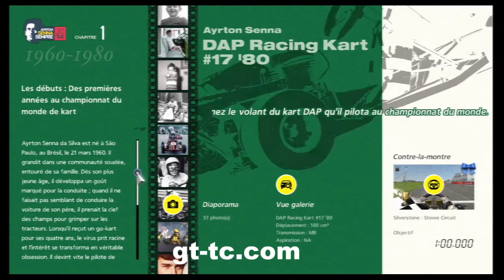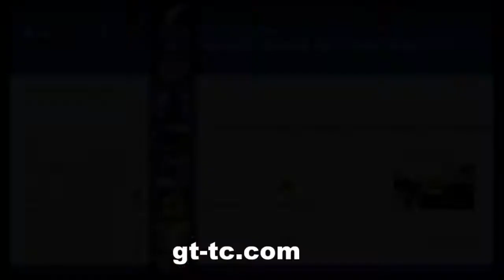Team TC Défi Senna complet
présentation, voitures a gagner, circuits et les tour en or